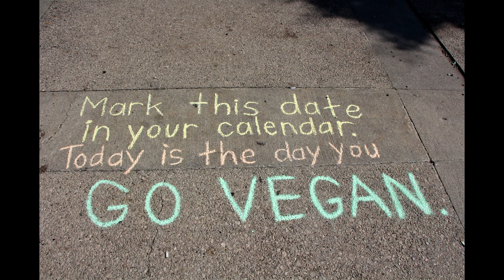Mark This Date in Your Calendar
Lyrics and vocals by John Sakars
Society is sick.
Yeah, that is true.
You know what you gotta do.
You're seeing the world from a new point of view.
Gotta make some changes, starting right now.
Don't worry. You'll figure out how.
Nothing can stop your evolution.
You're gonna help lead the revolution.
Today is the start of a whole new life for you.
Future's lookin' bright.  You're gonna do what's right.
Spread love and light, every day and night.
Today is the day you go vegan.
Today you become an activist too.
You want justice for all
animals, big and small,
whether they fly, run, swim, slither, or crawl.
We are gonna let everybody know
that speciesism has got to go.
You've got what it takes to help turn the tide.
Animal liberation now.
We are gonna make it happen, somehow.
Future's lookin' bright.
You're gonna do what's right.